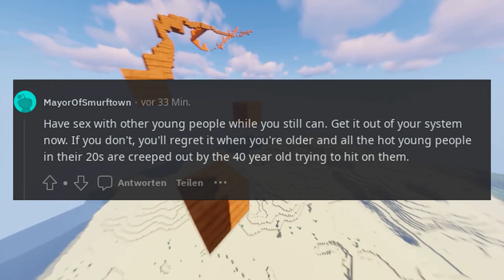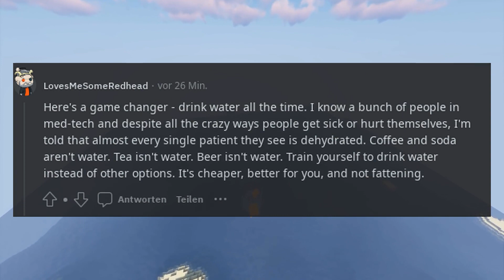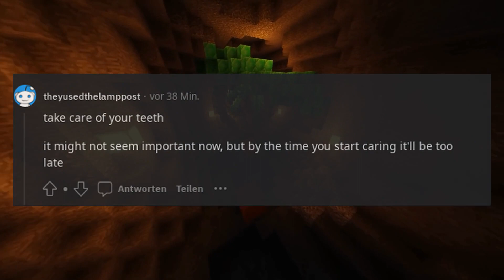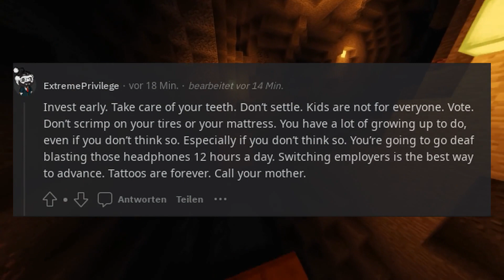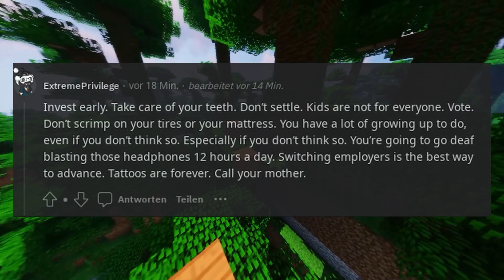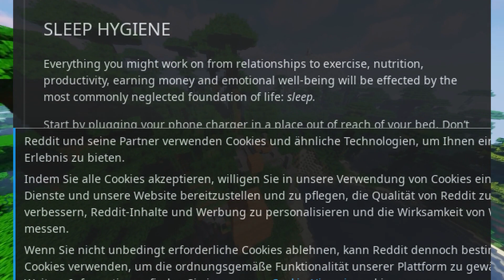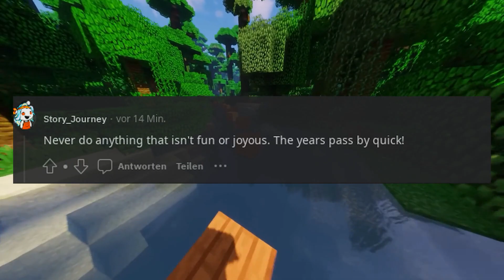People who are 40+, what is the most valuable advice you would give to people aged 18 25